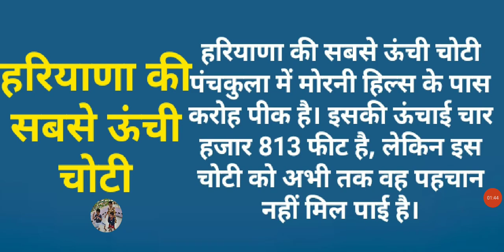हरियाणा की सबसे ऊंची चोटी